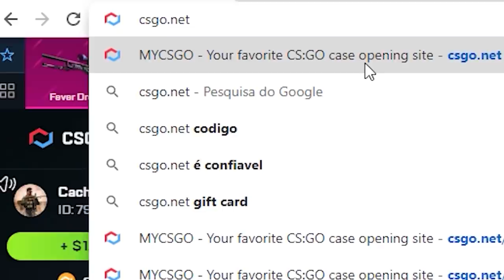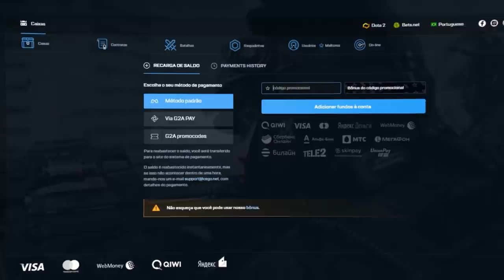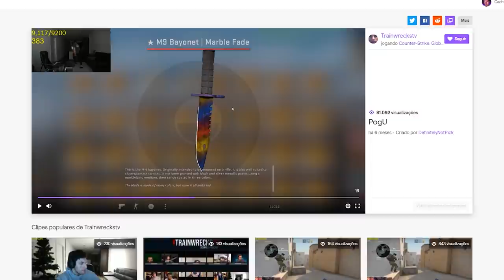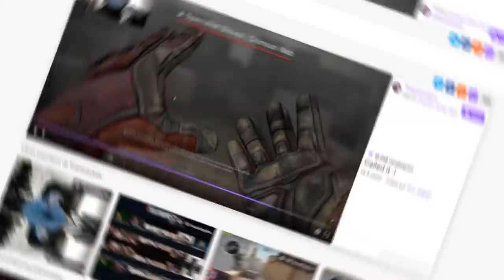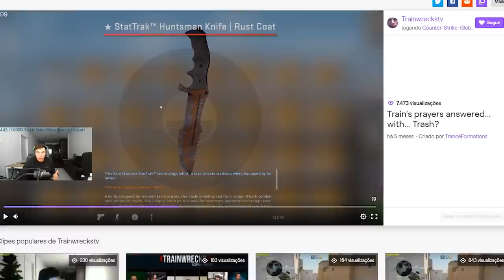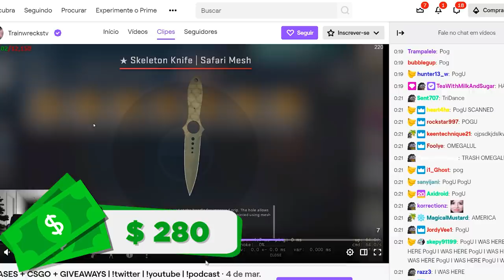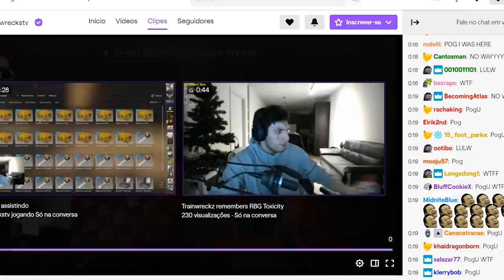esse STREAMER tem a conta MANIPULADA pela VALVE e só ganha ITEM RARO...